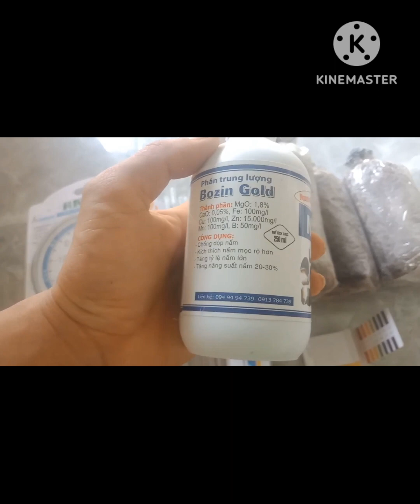làm nấm rơm quá đơn giản nếu có những thứ này.0374740446.